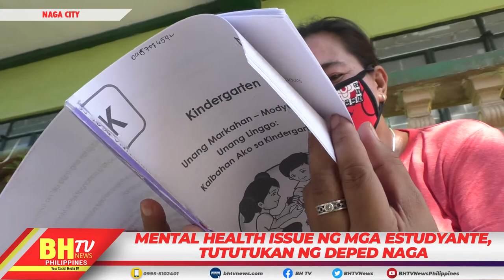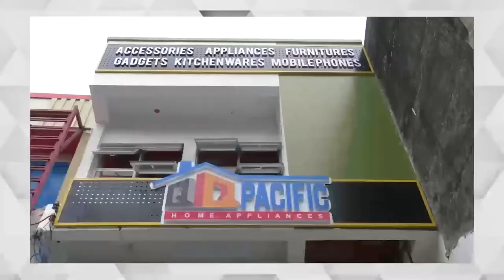Mental Health Issue Ng Mga Estudyante, Tututukan Ng Deped Naga.